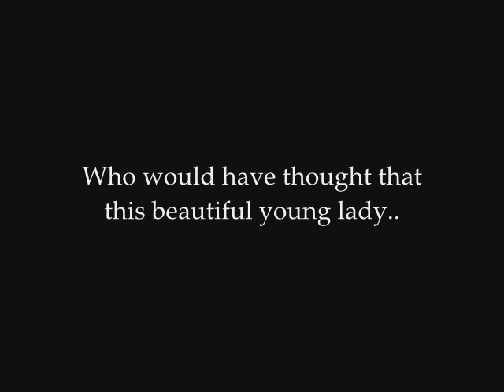Who Would Have Thought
A mother's day video for my mommy. Love you! -these clips were taken from 1995 or 1996 i believe.